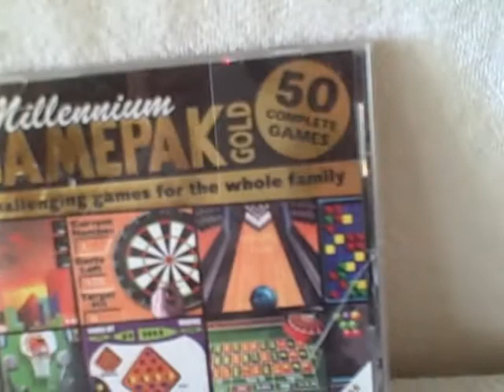Millennium Gamepak Gold CD-Rom PC 50 Complete Games Valusoft UPC 755142100803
For sale a used CD-Rom game titled Millennium Gamepak Gold 50 Complete games (this is the GOLD not the Platinum). CD-Rom is in great shape with no scratches and does have case but case has some cracks (not the CD -Rom just the case). CD-Rom has been tested and works great. It was tested with Windows XP and my neighbor played it on his machine and he is running Windows 7 and he told me it worked just fine. This item is for sale.